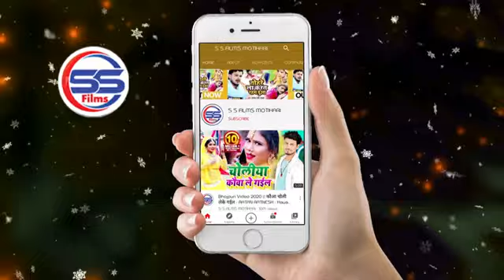मिठू मार्शल#मिठूआ के गाना जब सुनेला होकावर लेके भौजी झूमेली हो भोजपुरी वीडियो